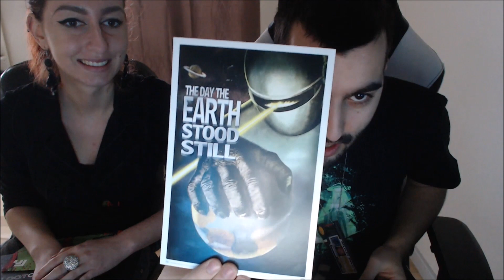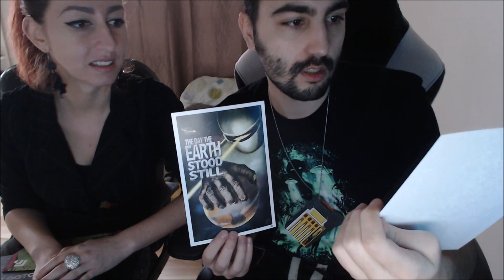Unboxing Loot Crate January 2016 - Invasion